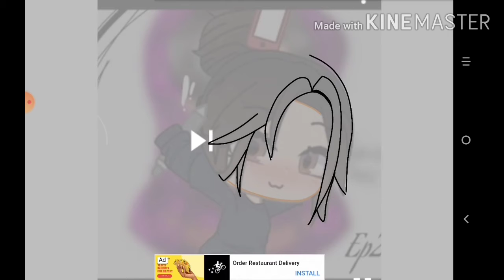Speed paint for Maria conner UwU